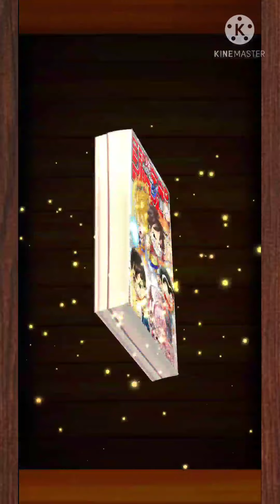ドリームキャッチャーガチャ210連引いてみた！！・ジャンプチ